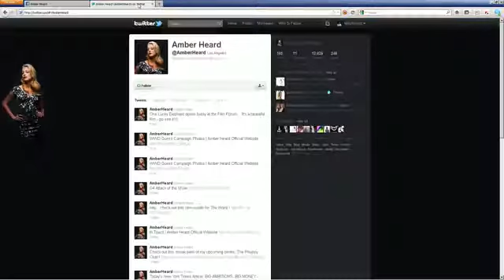Bruno Mars - Marry You (Music Video) [HD]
Bruno Mars - Marry You (Music Video)